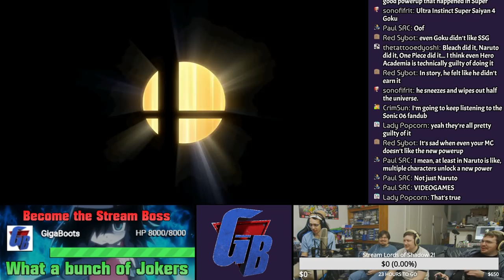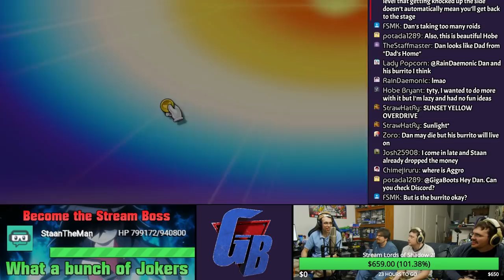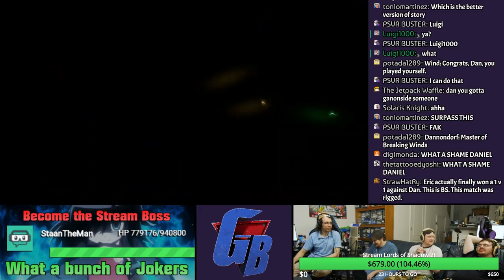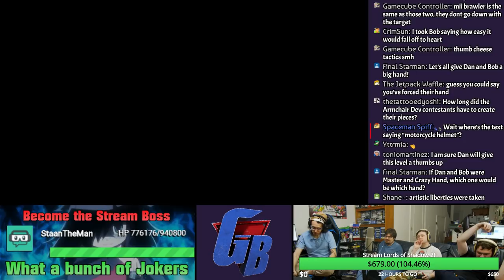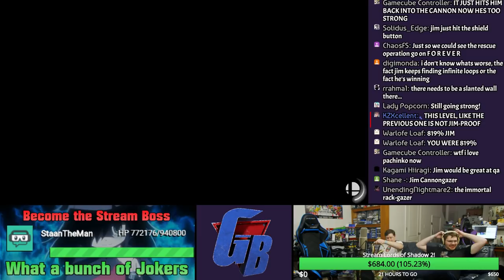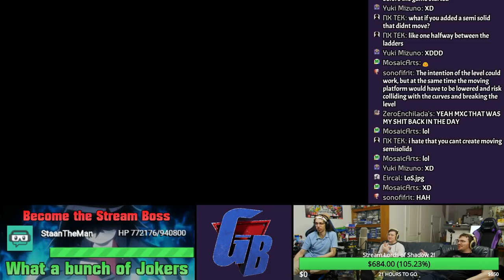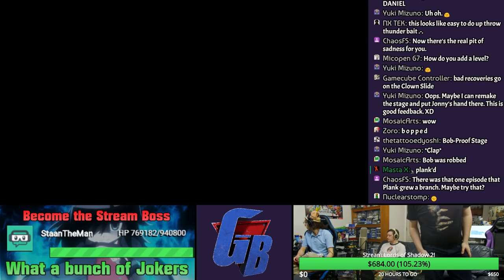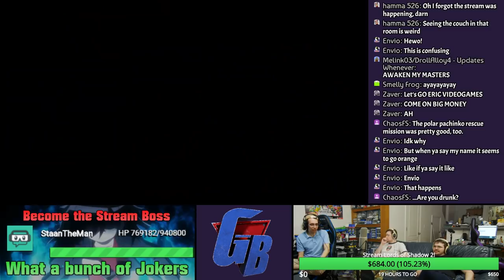We Smash on Your Levels Live #2!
I ate a burrito this week and it’s not relevant to this video, I swear.

Levels Played:
KZ - Kino Cosmos
Hobe - No Dan, It's Sand
Spaceman Spiff - GigaBurrito
Apegacine - Pachinko
Zaver - Eric VideoGames
Straw Hat Ry  (made by Quwin) - Smashers Awaken
Chakapacheco - Pit of Sadness(?)
Corrin - Move Along
Michael Hobbs - Clock Tower
CrimSun - FF16 Boss
Apegacine - Kino Zone
Paul SRC - The Warp Zone
Potada - Polar Pachinko
TonioMartinez (level by Bazimon) - Hollow Bastion
Toshironikko - Lion King
SonOfIfrit - Hollowed Bastion
Sleepy Squirrel
Just Kenneth - Marble Act 3
Tonio Martinez (by Carlos) - Destruccion
Mr. Feel - Critical Mode
Yuki Mizuno - My BF Plank
Staffmaster - Bumper Battlement